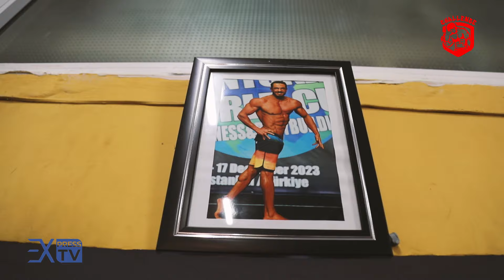التحدي | واش سولتي راسك كيفاش كيستعدو أبطال المان فيزيك قبل الصعود على خشبة المسرح ؟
أعمق من الخبر